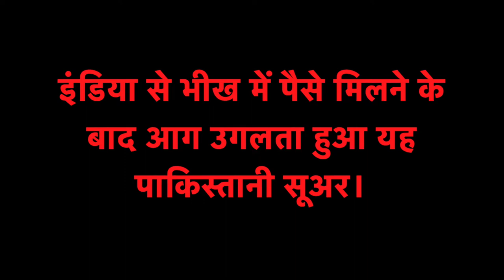पाक की आवाम से खेल, PoK पर Imran फेल ? देखिए Mahabharat, Sucherita Kukreti के साथ